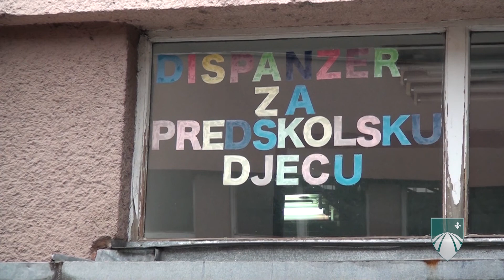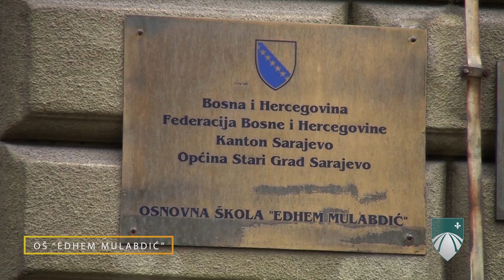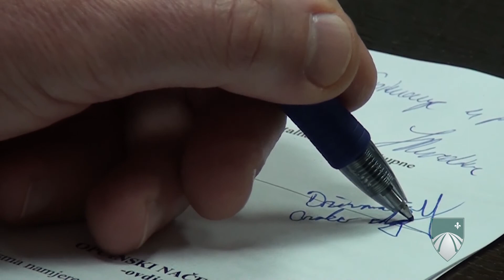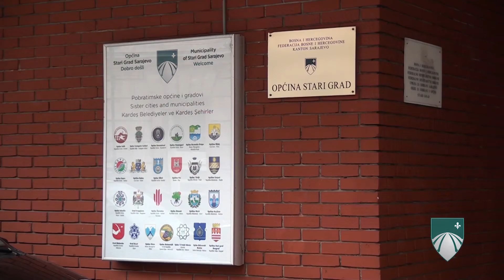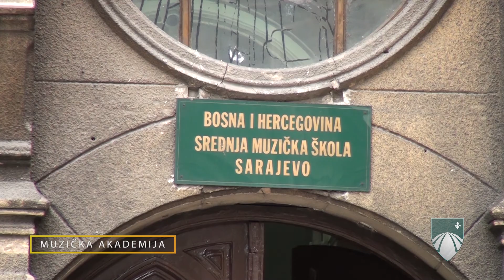ČETIRI KAPITALNA PROJEKTA U OPĆINI STARI GRAD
✅Izgradnja prve javne podzemne garaže u ulici Šahinagića (preko puta Vijećnice)
✅Izgradnja sportske sale za OŠ“Edhem Mulabdić“, u ulici Konak
✅Rekonstrukcija i nadogradnja objekta Doma zdravlja Stari Grad
✅Rekonstrukcija/utopljavanje zgrade Općine Stari Grad